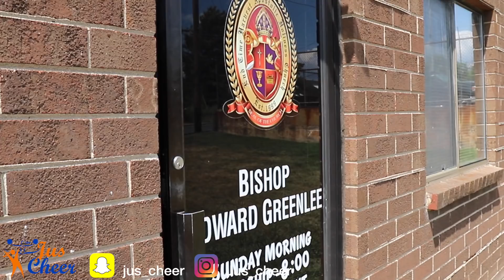Jus Cheer Ep.4 “So Close To The Real Coaches”